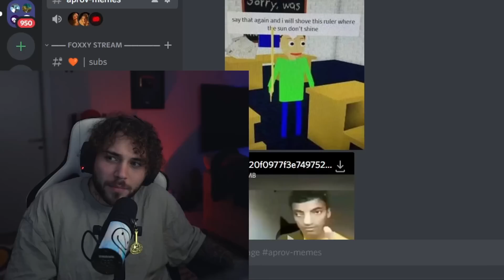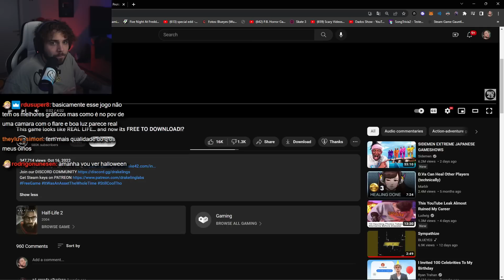Isso é um VÍDEO ou um JOG0?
Este Canal Tem 2 MILHÕES de Vídeos